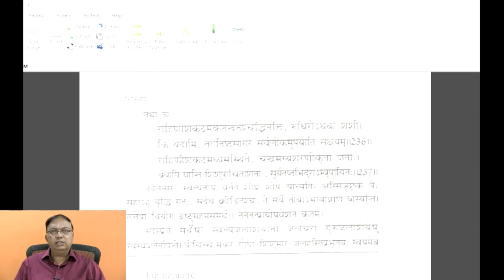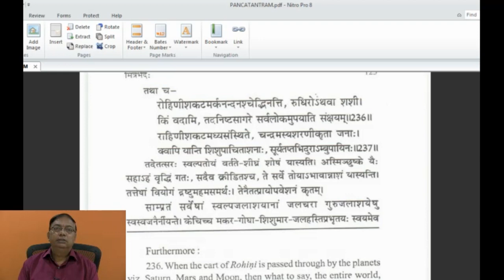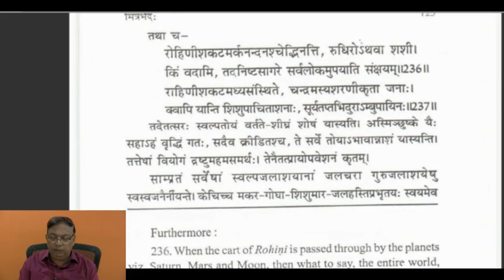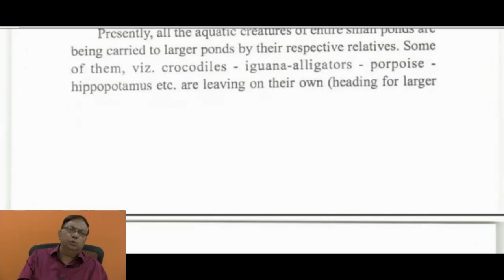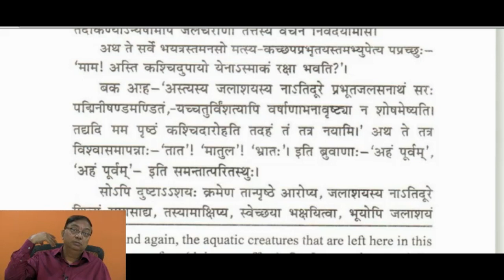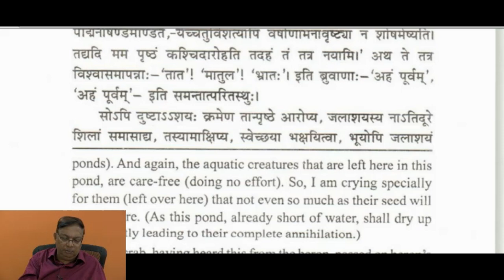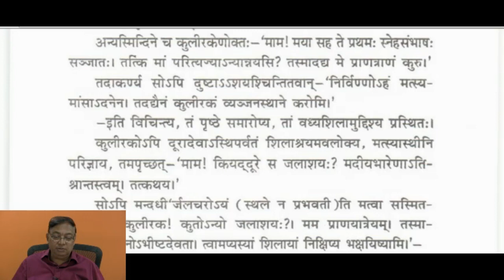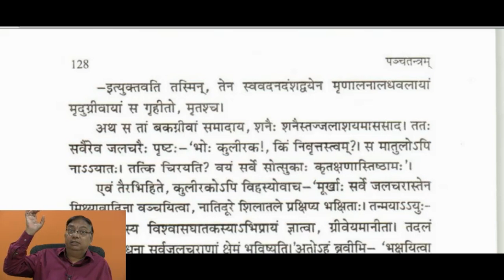Panchatantra - 45 by Dr D Narasinga Rao